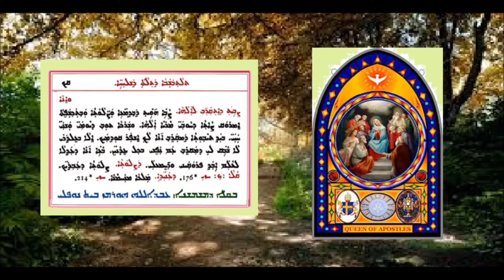Aonyatha D Mawitwa D Tlathubshaba Gamal D Shleaha 3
عونيثا دموتوا الثلاثاء الثالث من الرسل 3 بصوت الشماس عبدالله النوفلي
ܥܘܢܝܬܐ ܕܡܘܬܒܐ ܕܬܠܬܒܫܒܐ  ܓ ܕܫܠܝܚܐ 3